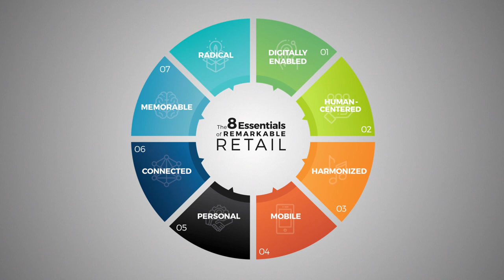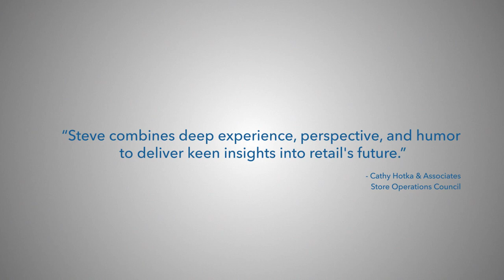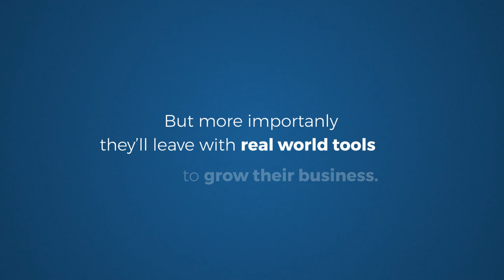Steve Dennis Retail Keynote Speaker Reel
Steve Dennis is the go-to, tell-it-like-it-is expert on retail for national media outlets, an in-demand speaker and consultant.

Steve has been named a top 5 global retail influencer by multiple organizations.
His new book is "REMARKABLE RETAIL: How to Win & Keep Customers in the Age of Digital Disruption."